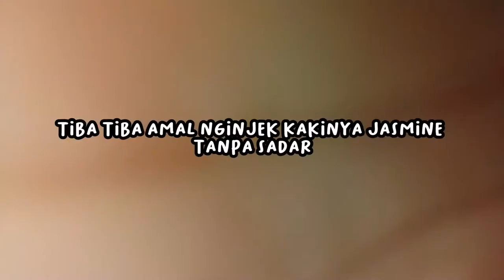VLOG YEARBOOK JURUSAN MULTIMEDIA XII 2022/2023 || SMKN 1 BANJAR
Hallo gaisss
di vidio kali ini amal sama temen temen kelas ada kegiatan photoshoot buat buku tahunan.